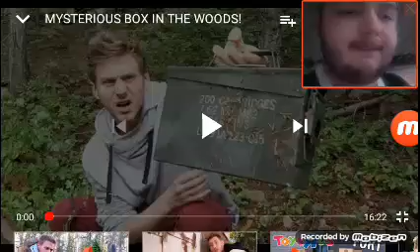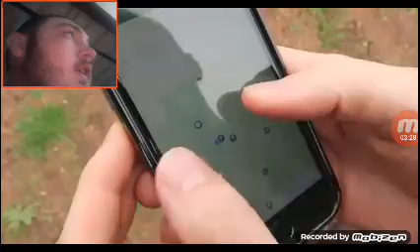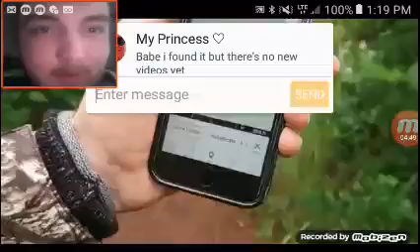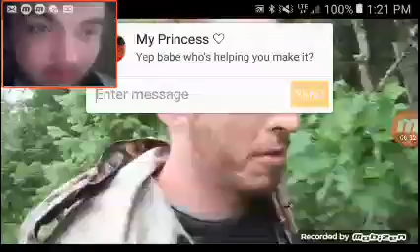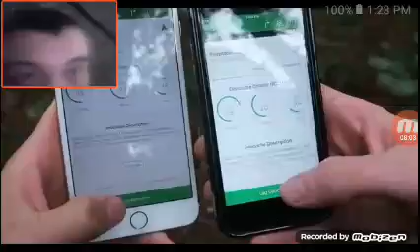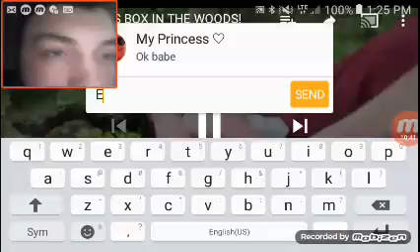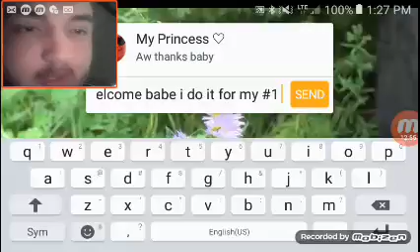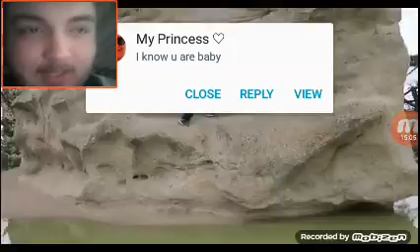For my girl